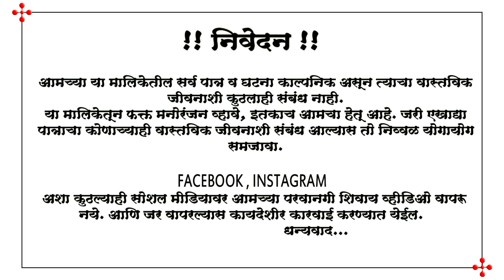मी नाहीं आनणार माझ्या बापाकडून पैसे,